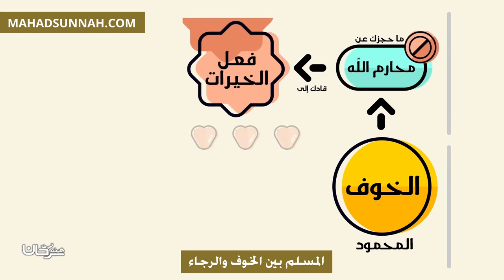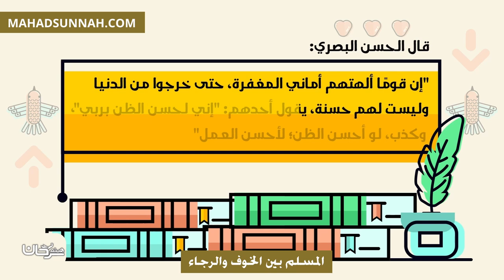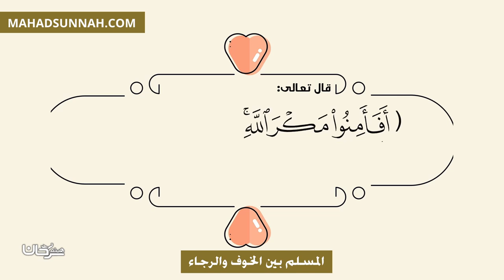المسلم بين الخوف والرجاء